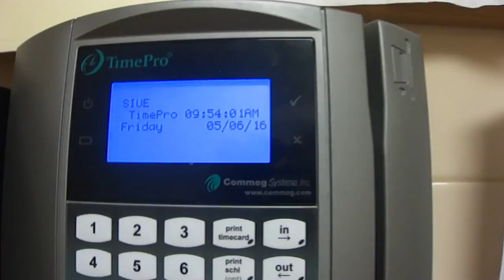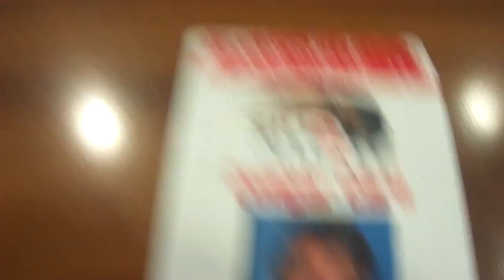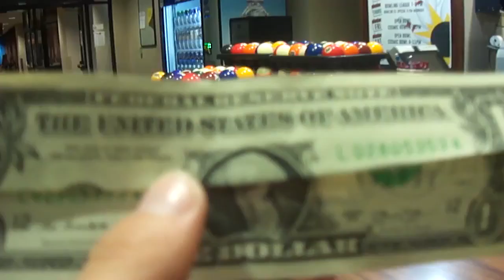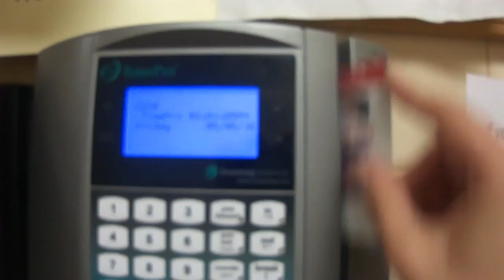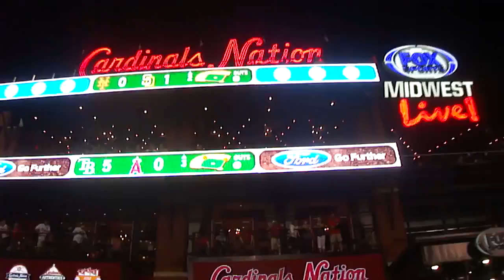HOW TO MAKE GEORGE WASHINGTON A MUSHROOM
- Where do you live? -I live off campus at Southern Illinois University Edwardsville

- What grade are you? - summer between 15th and 16th grade

- What's your major? - Accounting. After I graduate I also want to do something in photography/film on the side.

- Why do you make vlogs? - I am really passionate about photography and video and I was very inspired by Vlogger Ben Brown to start making daily vlogs

- What do you vlog with? - Sony Cyber-Shot